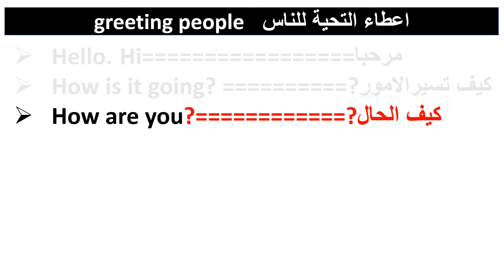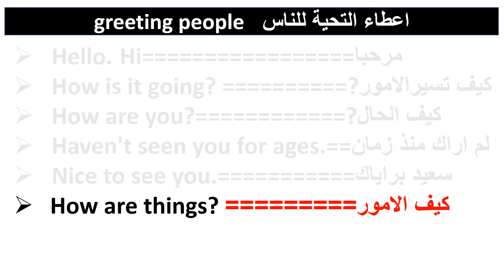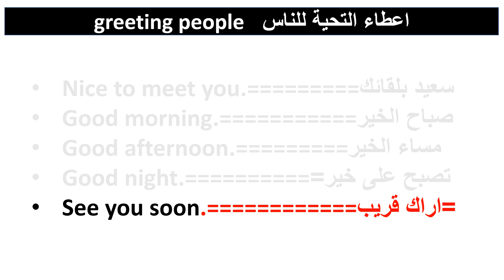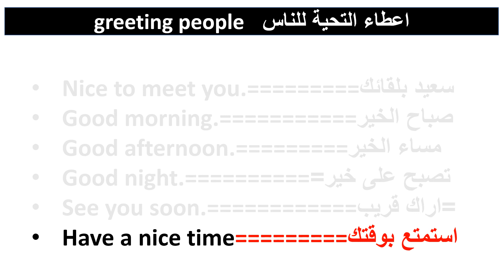greeting people اعطاء التحية للناس